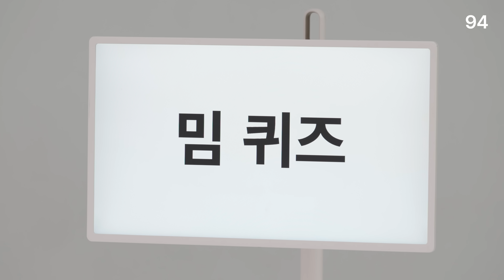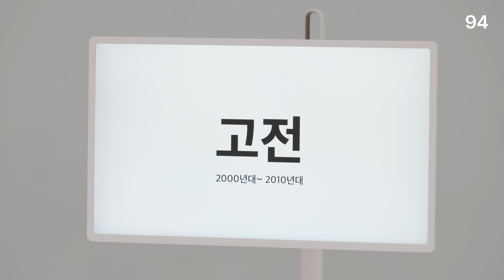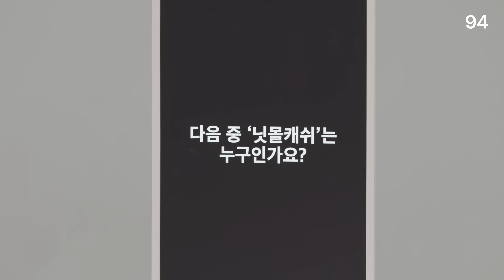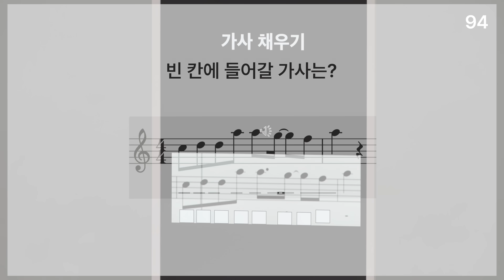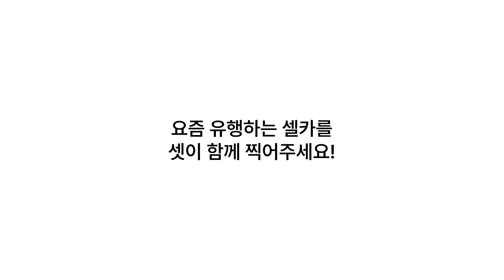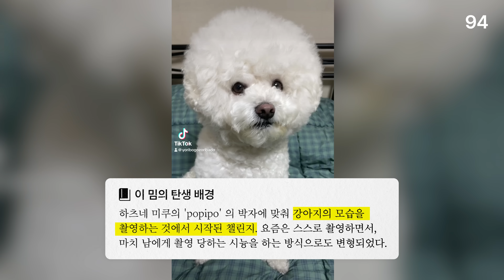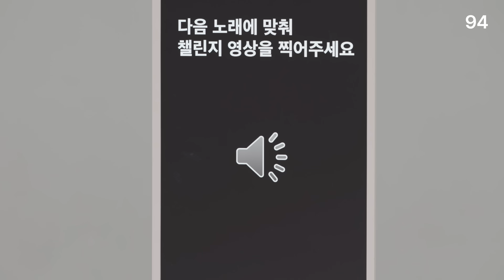같은 2-30대, 아는 밈이 이렇게 다르다고?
폰 얼마나 보세요? 도파민 중독 테스트...